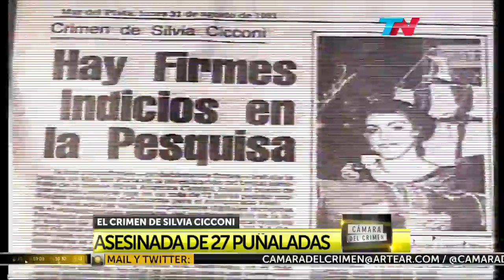Cámara del Crimen (09/04/16) Bloque 4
El caso Silvia Cicconi, una chica asesinada de 27 puñaladas. Programa emitido el 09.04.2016.